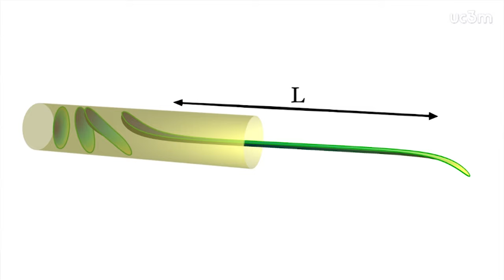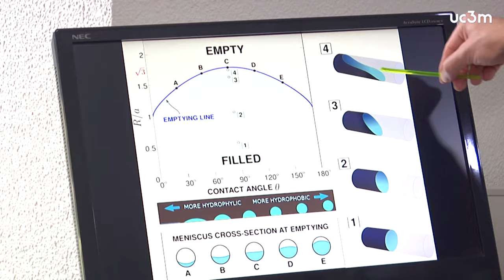¿Sabrías poner un vaso en horizontal sin derramar su contenido?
La experiencia nos dice que un vaso cilíndrico con líquido se vacía cuando se pone en posición horizontal pero, en cambio, una pajita con líquido no lo hace. Una investigación liderada por la Universidad Carlos III de Madrid (UC3M) ha estudiado bajo qué condiciones el líquido en cuestión permanece o fluye y su hallazgo apunta a que no solo importa el tamaño del tubo, sino también su forma. Los resultados obtenidos son tan sorprendentes como contraintuitivos y han dado lugar a la solicitud de varias patentes internacionales.